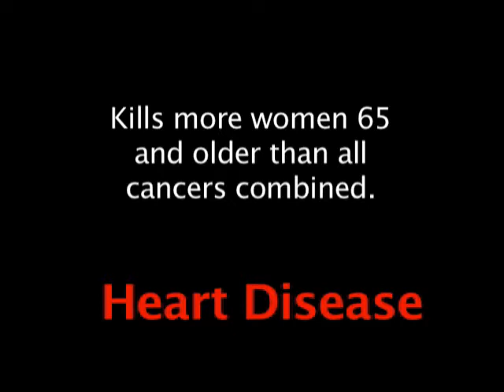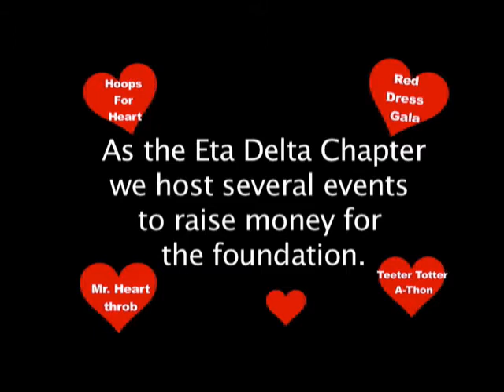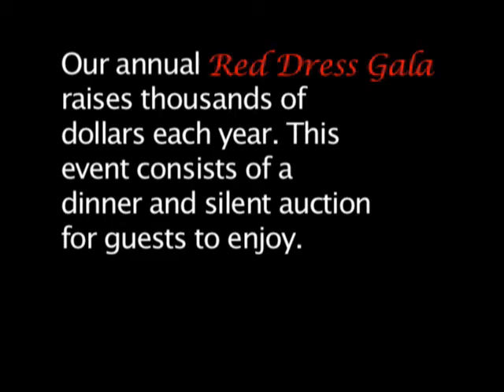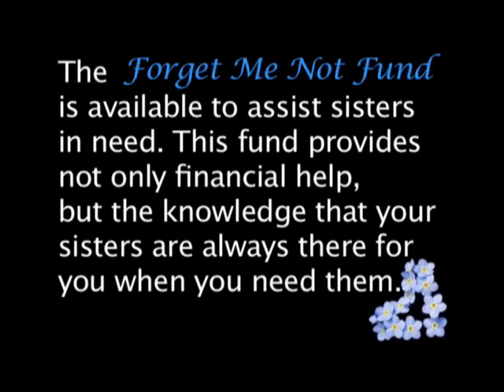CSUEB Alpha Phi Philanthropy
Video by one of our sisters about just how the CSUEB Eta Delta Chapter of Alpha Phi raises money for the Alpha Phi Fooundation and what the foundation itself does to help Cardiac Care for Women